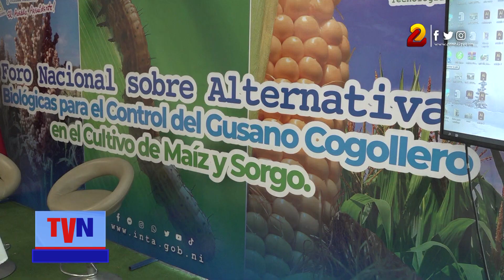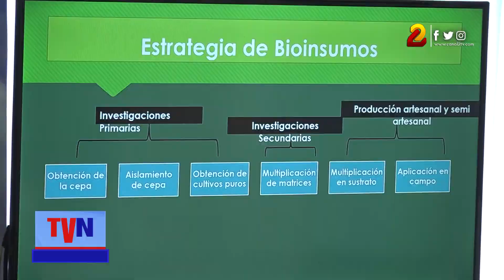Pequeños productores conocen nuevas alternativas para eliminar plagas en los cultivos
Cerca de 30 productores de Managua se reunieron en el Instituto Nicaragüense de Tecnología Agropecuaria (INTA) para conocer nuevas alternativas para evitar pérdidas sobre los cultivos de maíz y sorgo por el gusano cogollero.